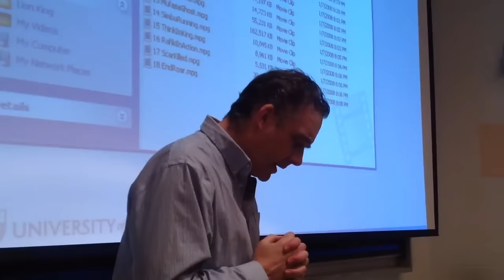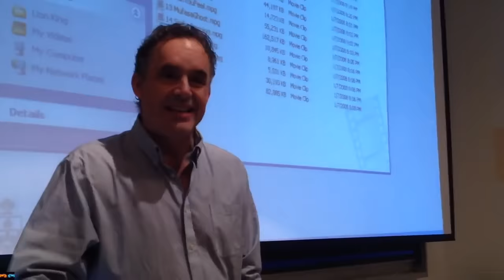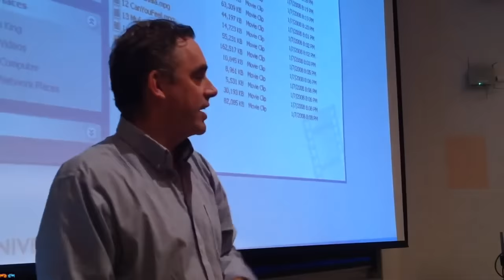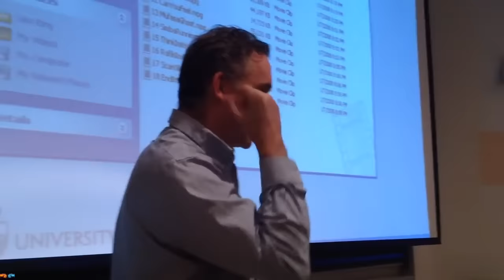Jordan Peterson ~ The Main Reason Why Women Lose Attraction For Their Partners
Jordan Peterson ~ The Main Reason Why Women Lose Attraction to Their Partners